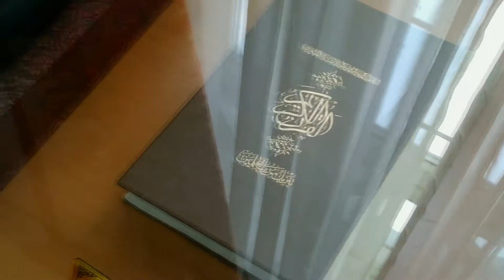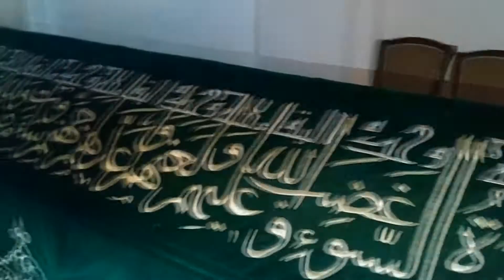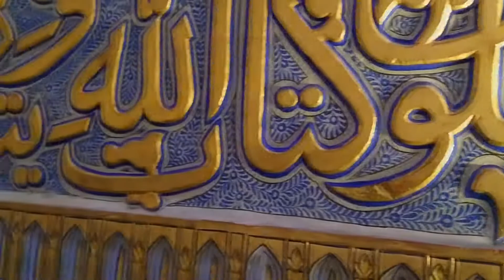"Golden uzbekistan" Samarqand bo'ylab MOBIL sayohat qilamiz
Mobil telefoningizni kerakli ishlarga sarflang. Turizmga xizmat qiling!